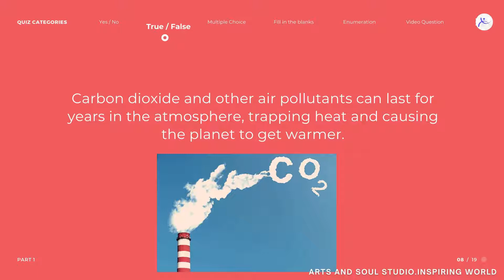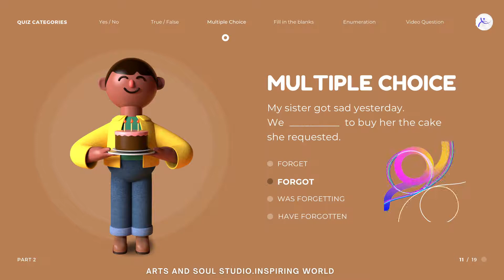Quiz time. Arts and Soul Studio. Inspiring World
A quiz is a form of game or mind sport in which players attempt to answer questions correctly about a certain or variety of subjects.

Arts and Soul Studio studio is an environment where all the forms are encouraged.
Students develop skills in performing and perceiving through participation dancing, as well as watching, and supporting others in their class.
 This class environment values a commitment to self, to the group, and to lifelong exploration and learning.
Dance technique is taught through concepts.
These concepts include:
Space: Place, Size, Level, Direction, Pathway, Focus
Time: Speed, Rhythm
Body: Parts, Shapes, Relationships, Balance
Effort: Energy, Weight, Flow
Movement: Locomotor, Nonlocomotory
Form: Recurring Theme, ABA, Abstract, Narrative